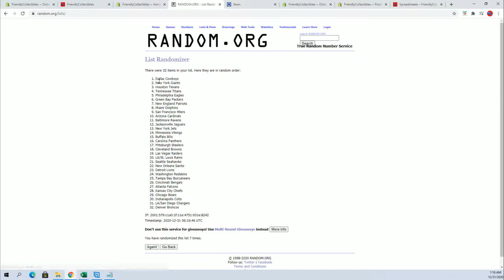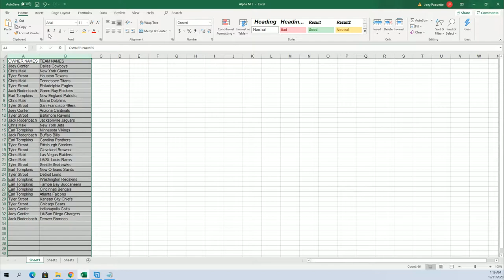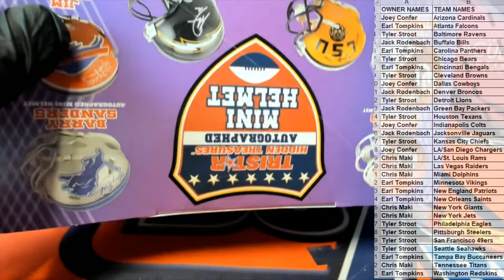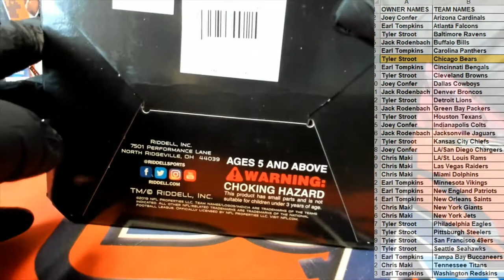2020 Tristar HT Football Mini Helmet Series 2 ID 20TRIMINI604